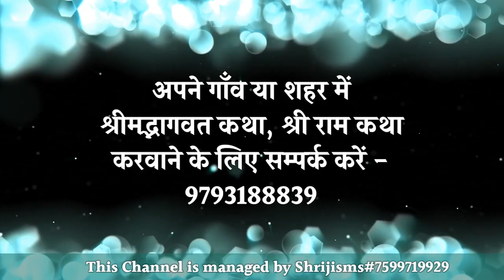भूलो न प्यारे कभी राधावर श्याम को | Shri Santosh Shukla ji maharaj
Radhe Rasdhar | trending shorts | Motivational video | Vaishnavism | Bhajan | Krishna Bhajan
This is an official channel of Acharya Shri Santosh shukla ji maharaj. He is melodious Katha speaker of Shrimadbhagwat katha & Shri Ram katha.
Follow to Maharajshri on Social media, click following links -